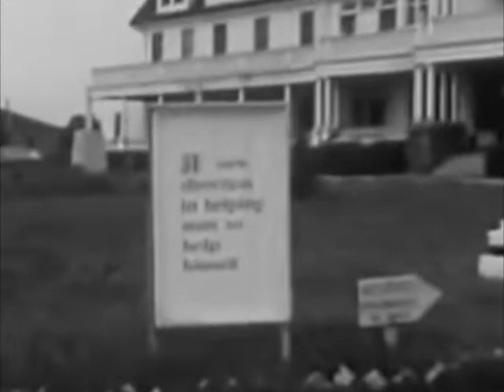James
Words and Music by John Crompton

Produced by Nahuel Bronzini and John Crompton
Vocals - Elle Sun and Michael Suarez
Drums - Emmanuel Cauvet
Electric and Acoustic Guitars, Keyboards, Bass - Nahuel Bronzini
Lead Vocal, Acoustic Guitar - John Crompton
Mixed by Nahuel Bronzini
Mastered by Jessica Thompson

Recorded at Studio Burgundio, Berkeley, CA
October 2021

Lyrics:

James laid the guitar down
Placed a needle on the vinyl
Another in his arm
And he was flyin', flyin' 'round

The Village is no place to stay grounded
The silver in your case
That fingers bled to make
Turns to snowfall
Pure China White

One more hour of sleep
The Square will barely miss you
With all the talent on the street
Nothing left to eat
Hunger suits the artist
Who won't accept defeat nor love

James, it was never gonna be easy
When she begged you to stay
Summer shores, warm and breezy
Are only a phone call away

Your father's a man of measured reason
He never drinks past eight, almost never takes the bait
But now he's flyin'
He's New York bound

Half a gram hidden in the Bible
It's the first place he looks
As he gathers clothes and books
And now you're drivin'

Whoa, oh
Oh, my Carolina
Whoa, oh
Oh, my Carolina home

When they locked you away
Fame, fortune and the seasons
Are only an ocean
They're only an ocean away

It's easy, so easy to stay
(It's so easy)Words and Music by John Crompton

October 2021

Turns to snowfall
Pure China White

Whoa, oh
Oh, my Carolina
Whoa, oh